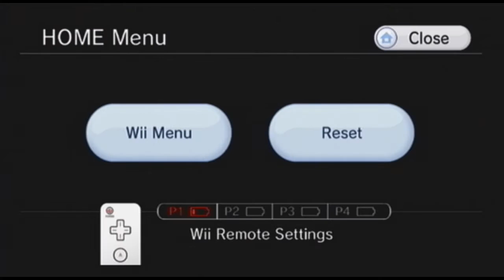The Fiery Airdock (Bryyo Part 3) - Metroid Prime 3: Corruption (HD)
After finding out there are two distinct energy signals that are supplying power to the Leviathan's shield, Samus' heads to the first signal near a fuel gel facility. Here she finally manages to find Rundas, but he doesn't even stop to say hello and runs off...